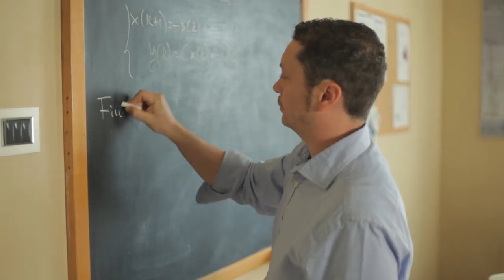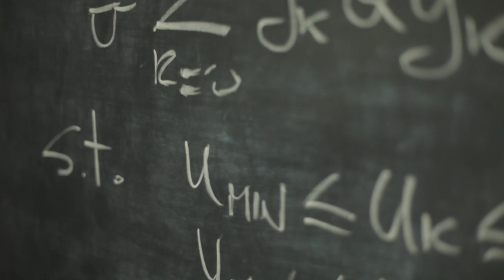A presentation of IMT School for Advanced Studies Lucca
A brief overview of the IMT School Campus and Faculty.